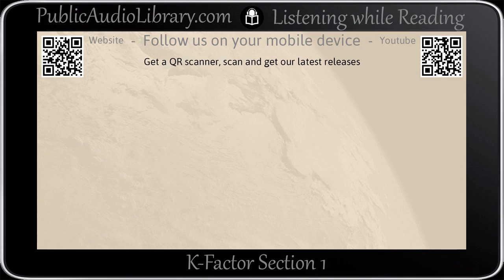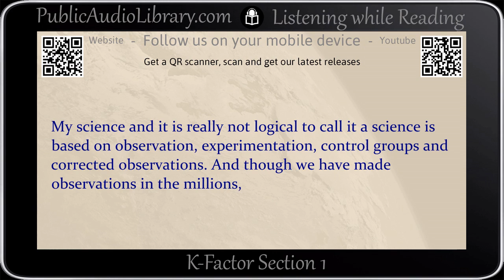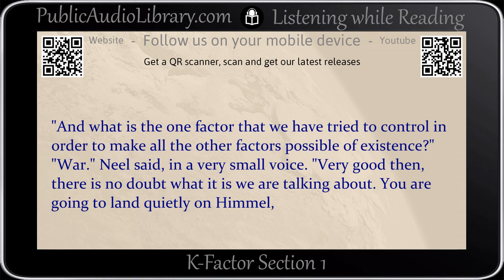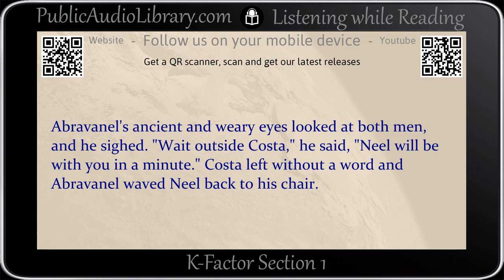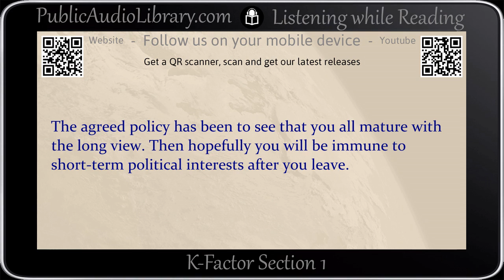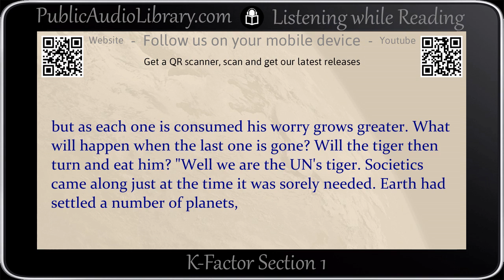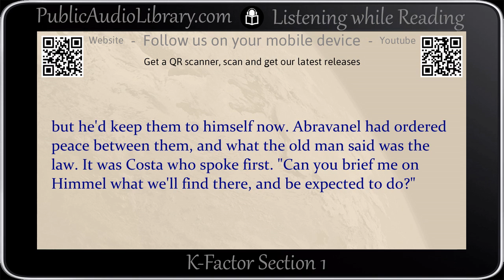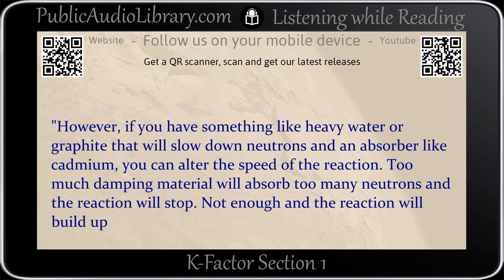K-Factor by Harry Harrison, Sci-fi, 1/4 unabridged audiobook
Classic Science-fiction in an unabridged audio video format with synchronized

The K-Factor by Harry Harrison

The human race has reached the stars, colonized many planets and done amazing
things in all areas of scientific progress. But humans are still humans and
remain both honorable and not so honorable; some with high ideals and others
with very low ones indeed. So why hasn't war occurred in several centuries
among the hundreds of planets? Has man really changed? Not on your life it
hasn't! Read how science has given man peace but at what cost?

Total running time: 1:02:13

In addition to the reader, this audio book was produced by:
Dedicated Proof-Listener: DaveC
Meta-Coordinator/Cataloging: Phil Chenevert

Chapter 1 -- 00:15:53
Chapter 2 -- 00:12:56
Chapter 3 -- 00:16:45
Chapter 4 -- 00:16:39